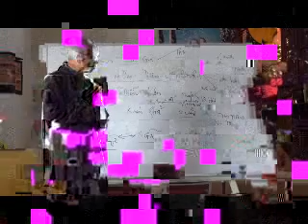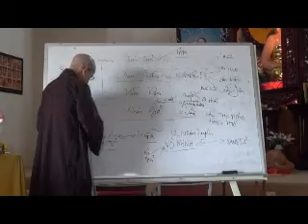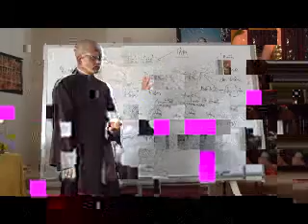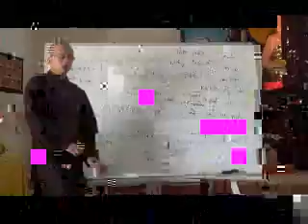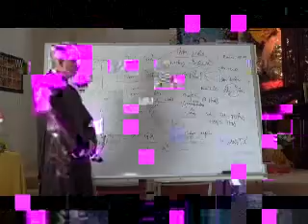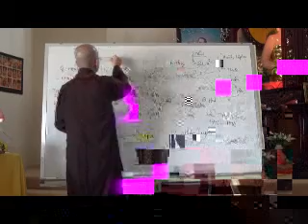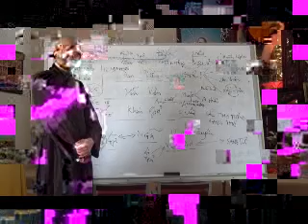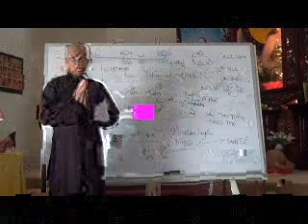NHÂN QUẢ - Phần 1 (Thoát Ly Sanh Tử Luân Hồi)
Thich MInhTam giảng về Nhân Quả trong khóa tu Thoat Ly Sanh Tử Luân Hồi tại Minh Đăng Quang Thiền Viện, Houston TX USA